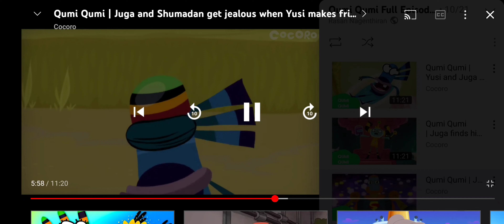Blue Knockoff Peke making noises compilation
why would I do this? i love him so much!